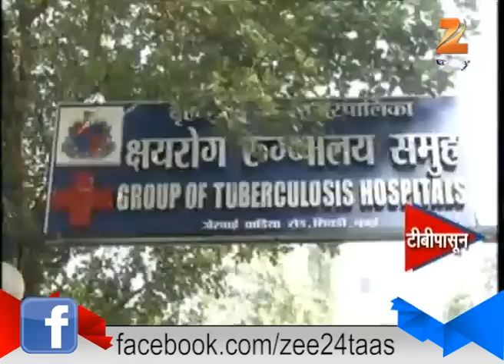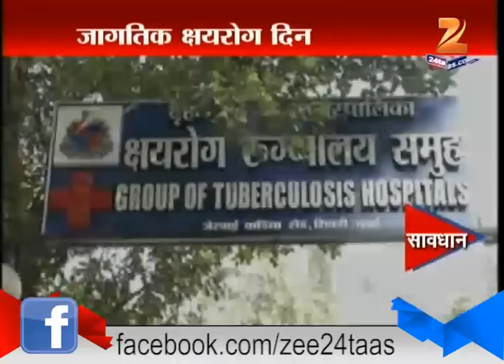Mumbai : TB Silent Killer Special Report On International TB Day